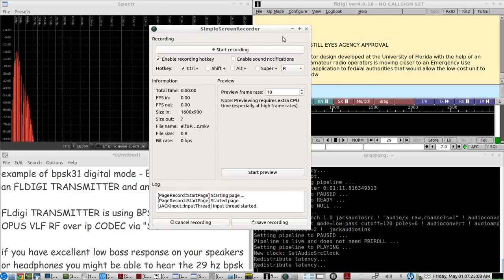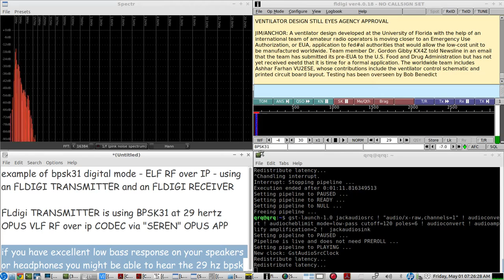BPSK31 digital mode on the ELF BAND - 29 hertz - test ELF RF over IP using OPUS CODEC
experimental test to see if ELF RF over IP using the BPSK31 digital mode on the ELF BAND at 29 hertz would be able to achieve a good connection between an FLdigi TRANSMITTER and and FLdigi  RECEIVER

a LOW PASS filter via a Gstreamer script was also used before the FLdigi receiver

SEREN OPUS APP was used to send the 29 hz over ip from TRANSMITTER to RECEIVER